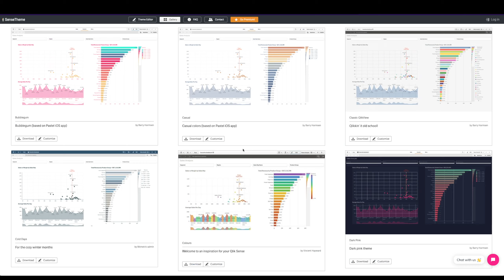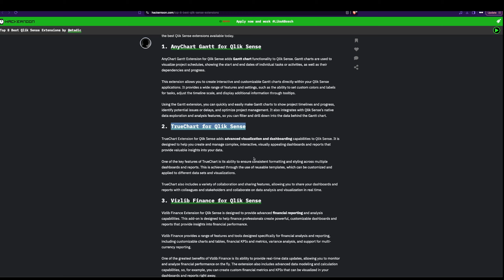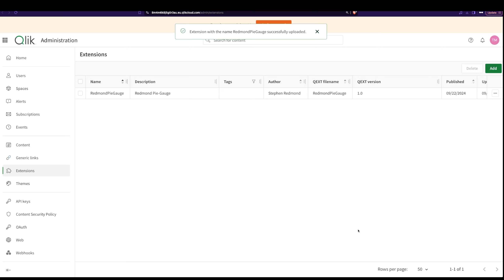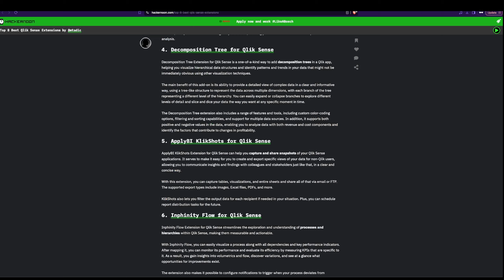QlikSense: Install custom Extensions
🤖 Get the new AI & QlikSense : Integrating ChatGPT into Qliksense.

Sign up for Qlik business free 30 days trial to learn if you don't have access to Qlik

🚀 Productivity Masterclass: Take my Master course on Overcoming procrastination from a former serial procrastinator

📚 Read on Kindle the simplest way to become ultra-productive:

WHO AM I:
 🙋🏻‍♂️ I'm Kaush, a Data Analyst and Data Visualization Developer working for a tech company. I live and work in Sweden. I make videos about technology, productivity, and lifestyle design. Say hi to me on Twitter 😃